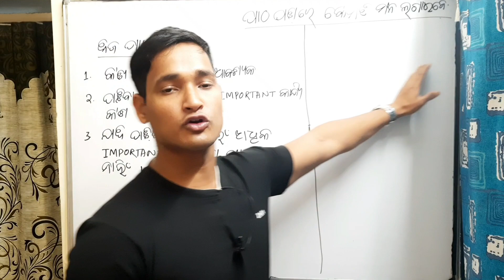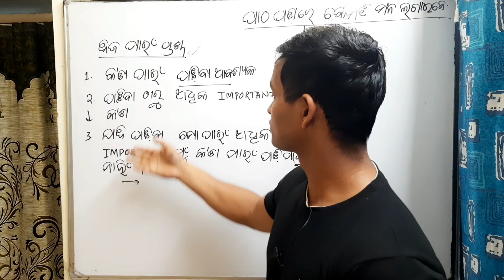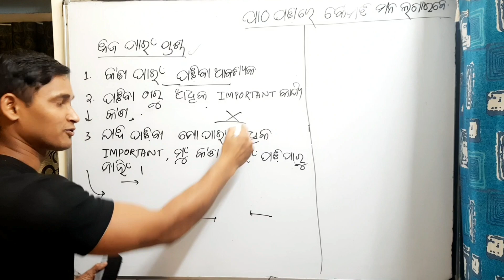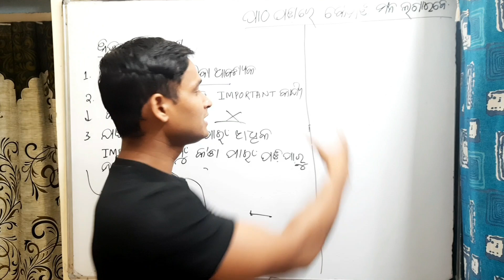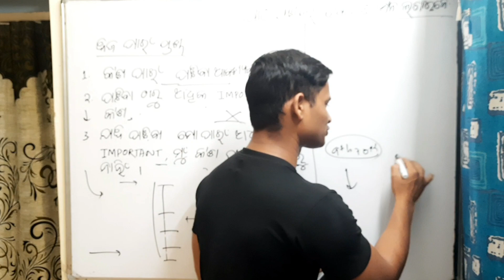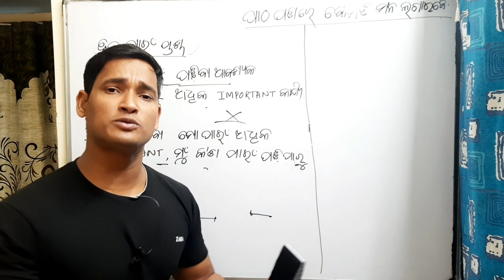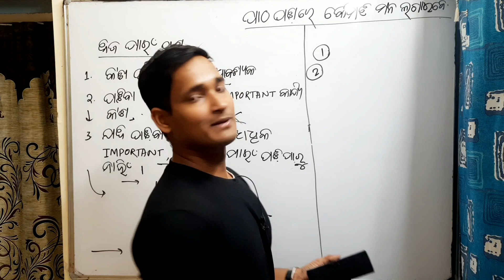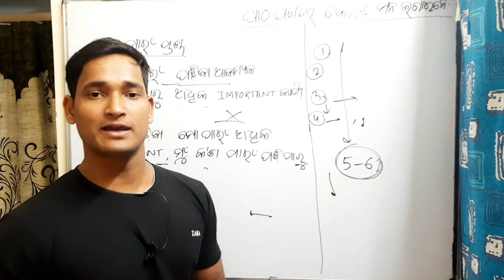କେମିତି ଘଣ୍ଟା ଘଣ୍ଟା ପର୍ଯ୍ୟନ୍ତ ପାଠ ପଢ଼ି ହେବ ମାତ୍ର ଚାରୋଟି ଉପାୟ 🤔|ରାତ୍ରି ରେ କେମିତି ନିଦ ଦୂର କରି ପାଠ ପଢିବା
In this video we are going to discuss about a basic doubt of every student , how to keep reading throughout the night . How to overcome sleep and how to focus on study.
At the end of this video every student will get a solution to there problem and which will be helpful for them . Entire lecture is taken in odia language.

How to read throughout the night
Ratri re nida ku dura kariba upayakta
kemiti patha padhare nija ra dhyana lage'iba
how to focus on Education in odia
how to read at night
reading tips
odisha
Vidya Amara Lakshya
study with me
study motivation
Study late night odia
Kemiti padhile jaldi mane rahiba
patha mane rakhibara sahaja upaya
patha mane rakhibara mantra